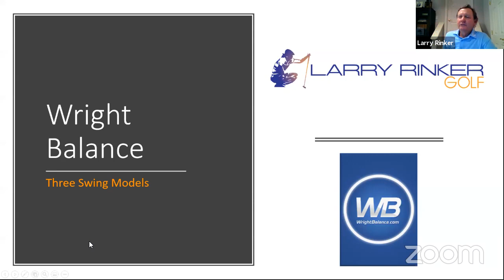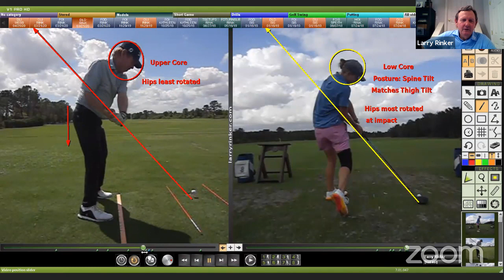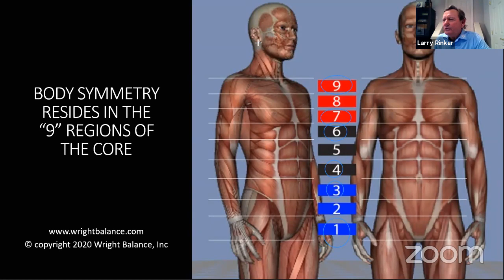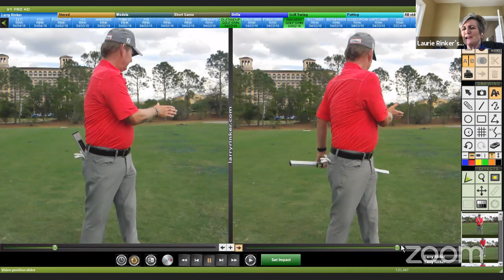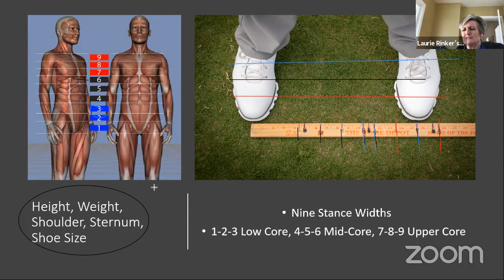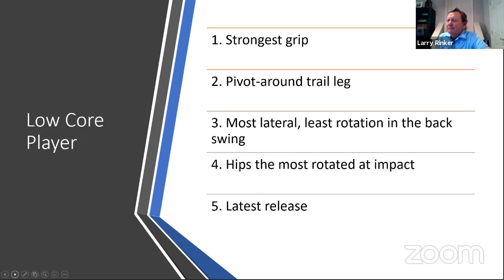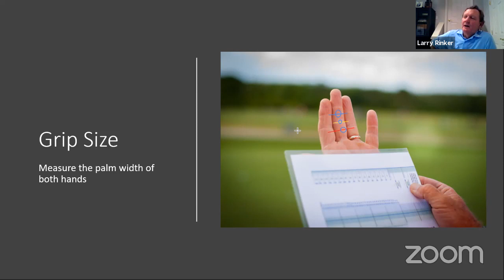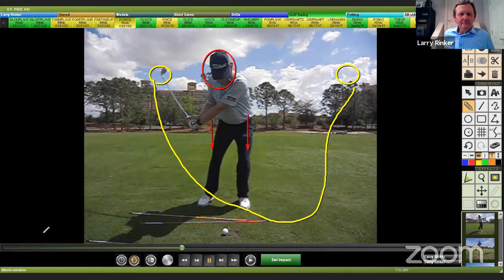Larry Rinker Golf Live Stream with Doc Wright and Laurie Rinker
Larry Rinker Golf hosted a Live show April 29th on Facebook Live, YouTube Live, and Twitter Live with special guests Dr. David Wright and Laurie Rinker discussing Upper, Mid, and Low Core Players.